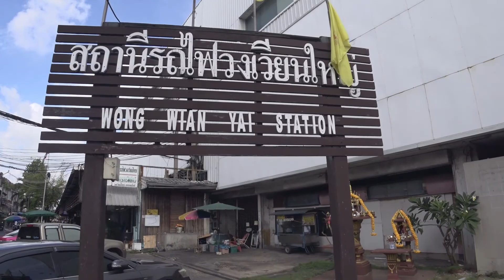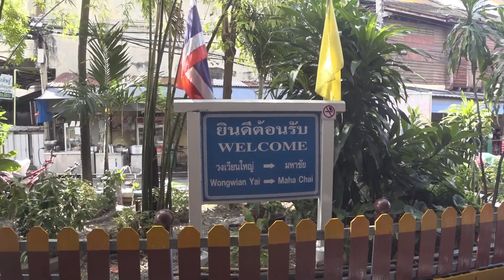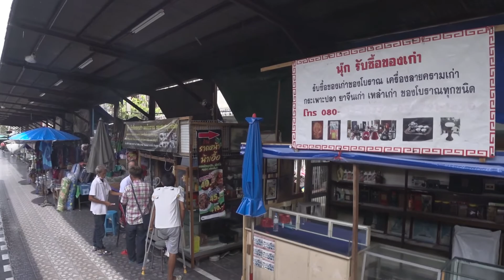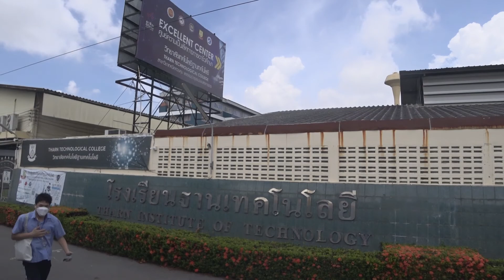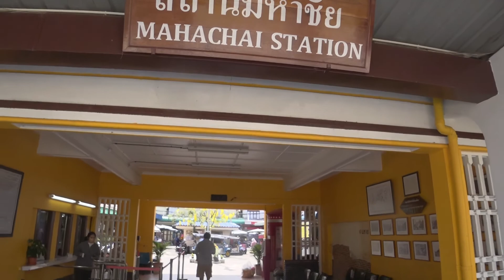Wong Wian Yai (Bangkok) to Samut Sakhon (Mahachai) Thailand 24 March 2022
The Maeklong Railway runs for nearly 65 kilometres (40 mi) between Wongwian Yai, Bangkok, and Samut Songkhram in central Thailand. The line consists of two sections: the eastern Mahachai Line, which runs between Samut Sakhon and Wongwian Yai   and the Ban Laem Line, which runs between Samut Sakhon and Samut Songkhram . The two stretches are separated by the Tha Chin River at Samut Sakhon. The only connection between the stations on the opposite sides of the river is by boat